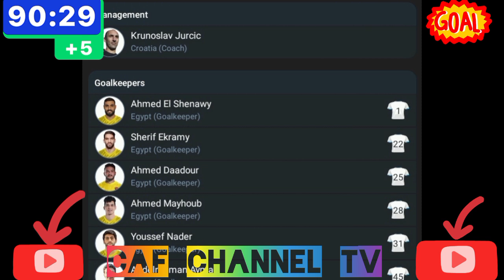LIVE; Pyramids VS Abo Qir Semad Egypt cup round of 16 full match